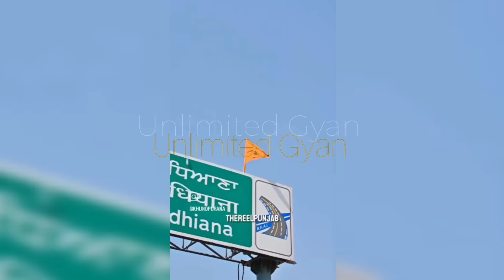ਹੇ ਪਰਮਾਤਮਾ ! ਬਾਰਡਰ ਤੇ ਵੱਡਾ ਹਾਦਸਾ ਹਰਿਆਣਾ ਪੁਲਸ ਦੀਆ ਅੰਦਰਲੀਆਂ ਵੀਡੀਓ ਆਈਆਂ ਬਾਹਰ Kisana ਦੇ ਮਾਰਨ ਵਾਰੇ ਪੁਲਸ ਨ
ਹੇ ਪਰਮਾਤਮਾ ! ਬਾਰਡਰ ਤੇ ਵੱਡਾ ਹਾਦਸਾ ਹਰਿਆਣਾ ਪੁਲਸ ਦੀਆ ਅੰਦਰਲੀਆਂ ਵੀਡੀਓ ਆਈਆਂ ਬਾਹਰ Kisana ਦੇ ਮਾਰਨ ਵਾਰੇ ਪੁਲਸ ਨੂੰ ਆਡਰ ਦਿੰਦੇ DSP ਦੀ ਵੀਡੀਓ